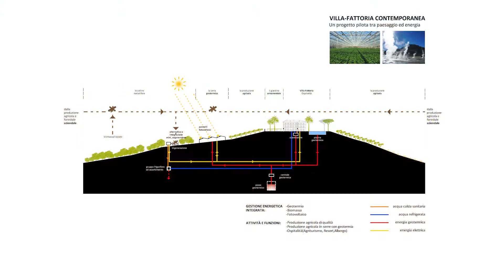RADICONDOLI, CENTRALE GEOTERMICA, TEMPODACQUA, PERIFERIE, ARCHITETTURA ED ENERGIA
Nome progetto | RADICONDOLI, CENTRALE GEOTERMICA, TEMPODACQUA, PERIFERIE, ARCHITETTURA ED ENERGIA
Progettisti | Arch. Maurizio Ori - ORI+ARIENTI
Località | Italia
Committente | Privato